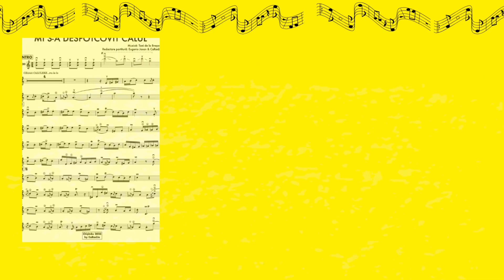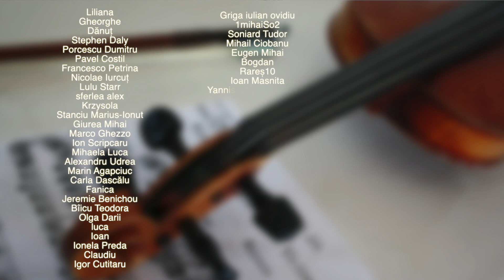TUTORIAL VIOARA #110 🎻 DRAGOSTE FARA CUVINTE by Razvan Georgesc (rezumat)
🎞 Editare video: EUGENIU JOSAN